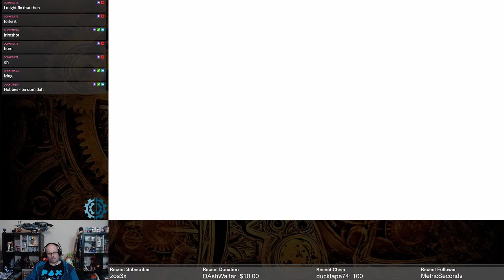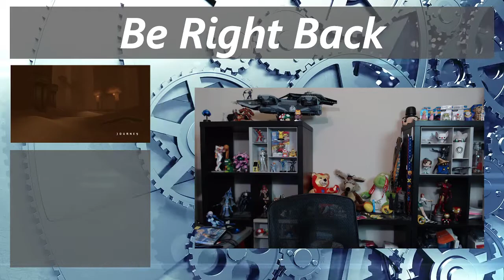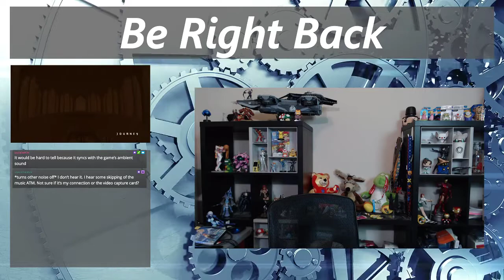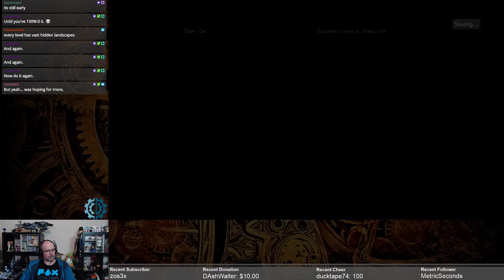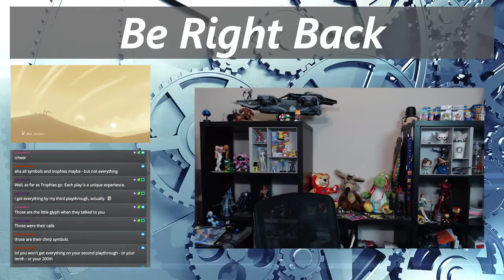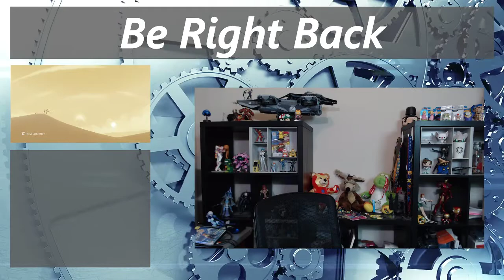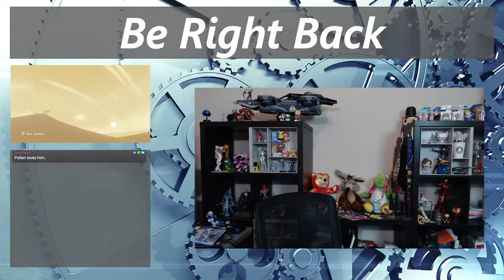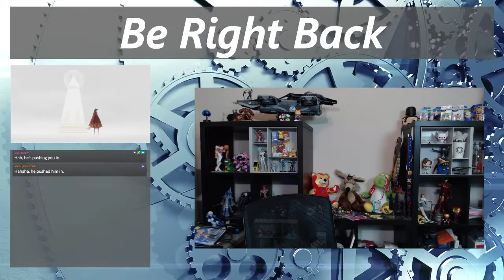Journey [BLIND] | A Walk In The Desert (Full Playthrough) | PS3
I finally got a PS3 and one of the first things I did was go back and finally play Journey.  Three times.  Fun, engaging, and with an amazing sense of community for not being able to talk with your partners.  Let's wander the desert THREE TIMES together (the last time is awesome).